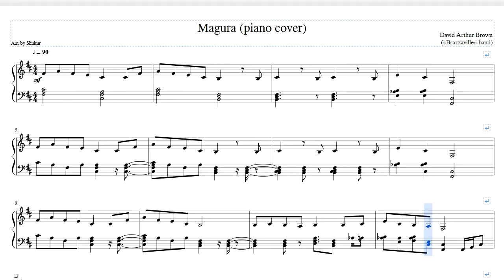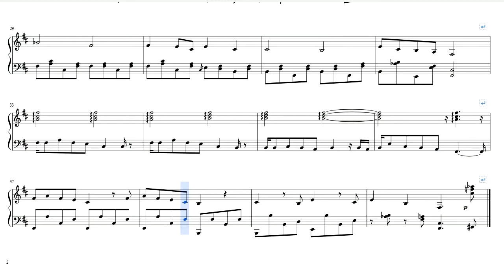Magura (piano version)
Magura Brazzaville